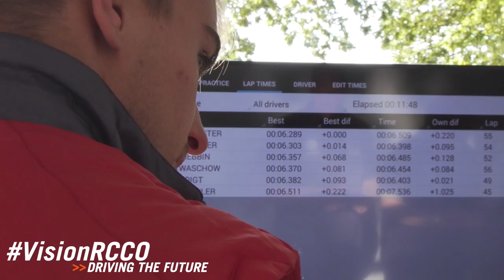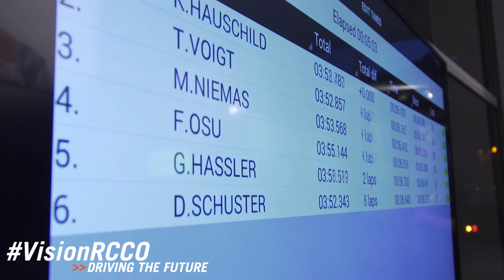Audi DTM Challenge 2017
Round 4 of the 2017 VisionRCCO slot car series at DTM Norisring